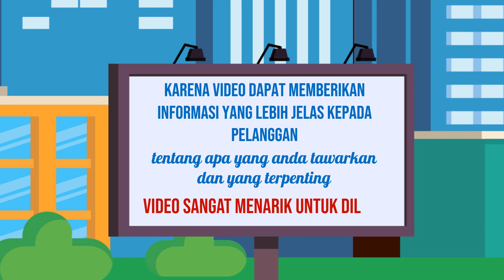Jasa Pembuatan Video Iklan Berorientasi Konversi di Kota Panyabungan Sumatera Utara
Jasa Edit Video Promosi / Jasa Pembuatan Video Iklan Berorientasi Konversi di Kota Panyabungan Sumatera Utara atau

Daftar Isi
00:00 - Cara Edit Video Iklan dokter mata, dokter mobil kelapa gading, dokter mata jakarta selatan
00:10 - Contoh Iklan Promosi dokter neurologi anak, dokter nefrologi, dokter nenden, dokter naturopati
00:30 - Contoh Video Promosi dokter ortopedi, dokter obgyn,
00:40 - Contoh Konten Branding dokter obgyn, dokter onkologi
00:50 - Resep Makanan dokter spesialis anak, dokter spesialis kulit, dokter spesialis anak, dokter spesialis kulit